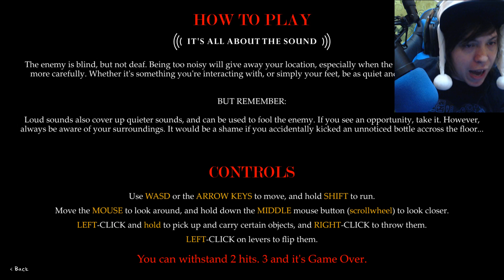INSTANT KILÉPTEM... *Captured*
nem volt ez jó ötlet
thenksz for de lájksz end kommentsz!★★

Budapest - Duna Pláza, Pólus Center
Debrecen - Tesco (Kishegyesi út)

★★★KOKONOSHI POWEEEER!!!★★★